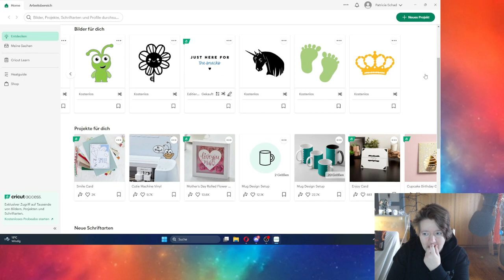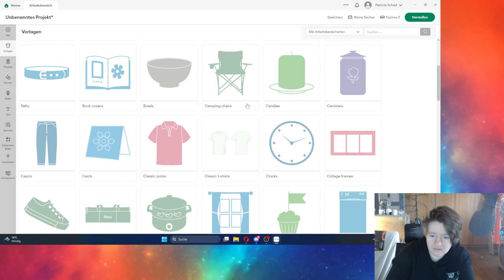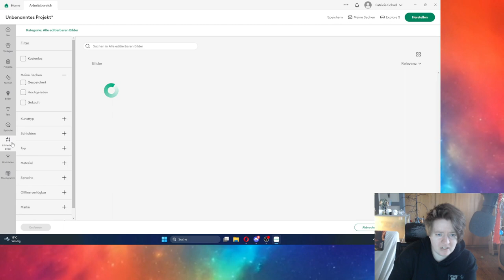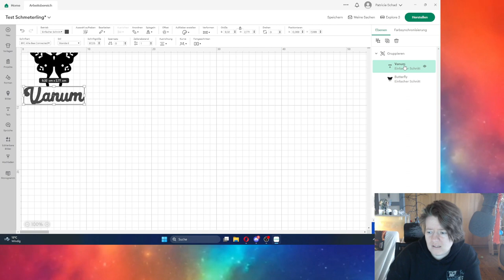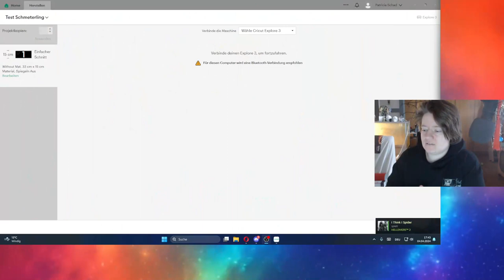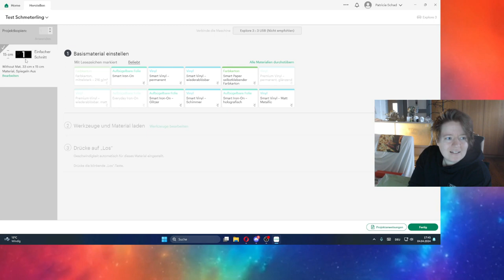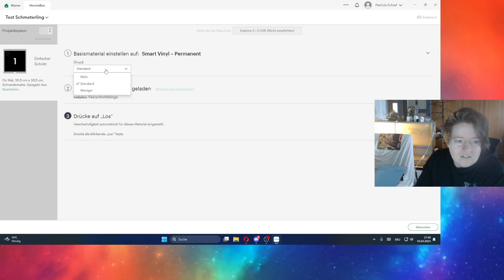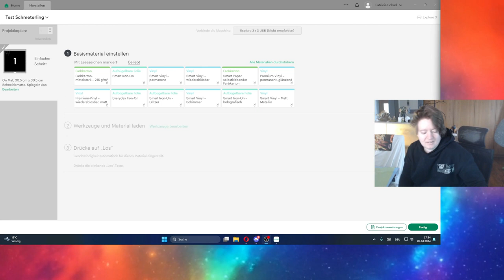Cricut Explore Design Space - Plotting Vlog Part 2 // Was kann die Design App // DIY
Ich habe mir ein neues Spielzeug bestellt, eine Plotter Maschine von Cricut. Ich nehme euch mit auf meiner Reise viele Verschiedene Möglichkeiten und Funktionen der Maschine zu Testen. Heute schauen  wir uns die Design App von Cricut an und machen die ersten Test Schnitte.